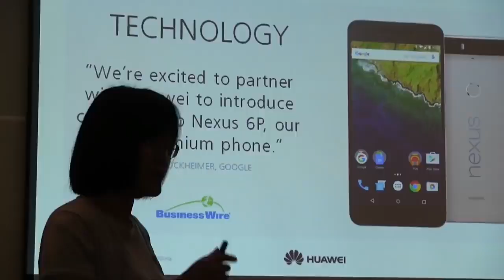Noticias Lavibrante.com - Lunes 20 de mayo de 2019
Créditos musicalización:
Chris Fernández